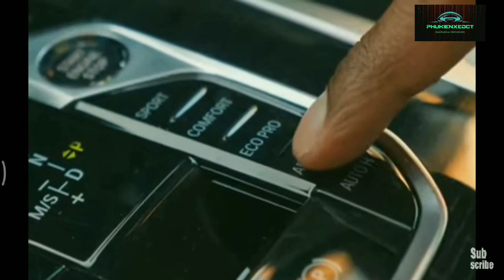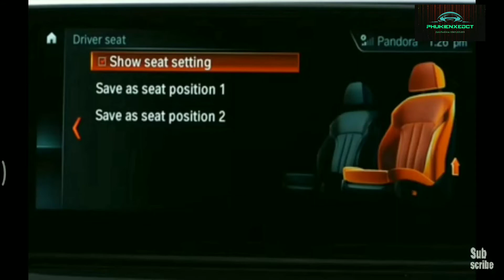Toyota Land Cruiser 2022 & BMW X7 2022| Nội ngoại thất và vận hành